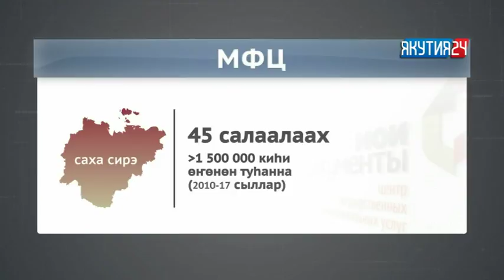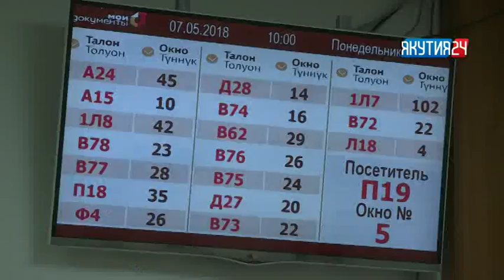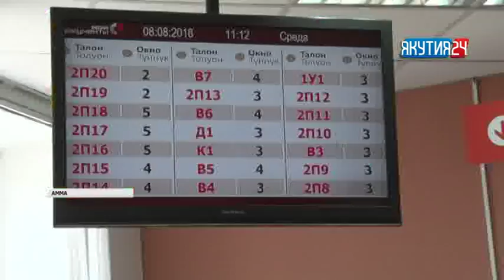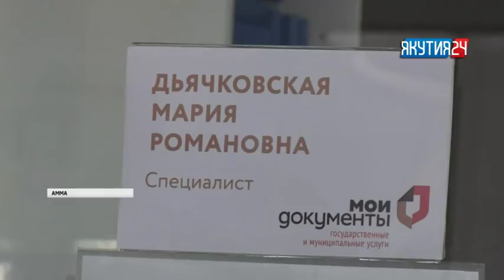Туһаан (2 чааһа). 09.08.2018